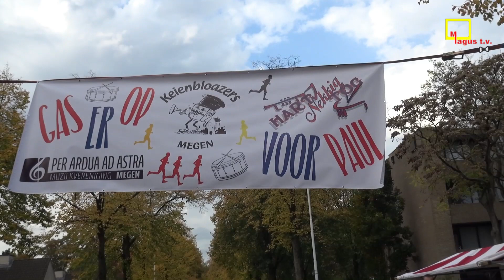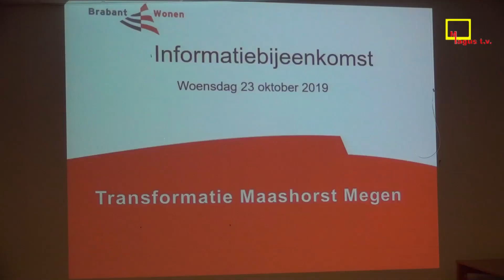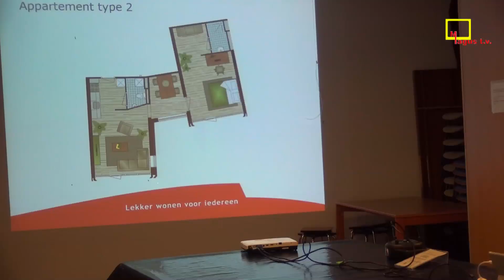Magus TV - Uitzending 2 november 2019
Uitzending november 2019
Lokale omroep voor Megen, Haren en Macharen.